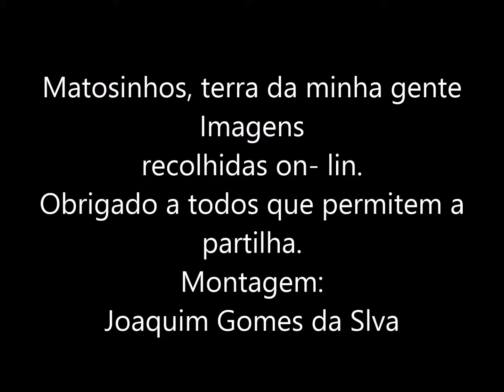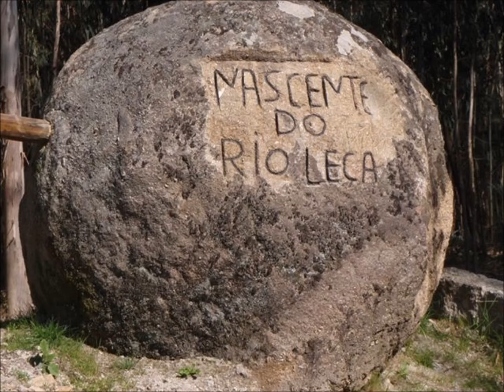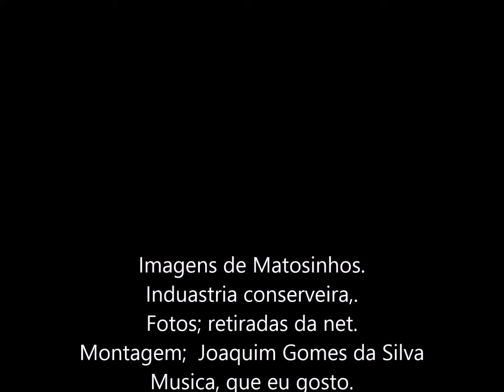Matosinhos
Gente da minha terra